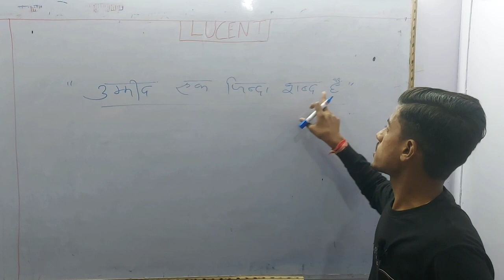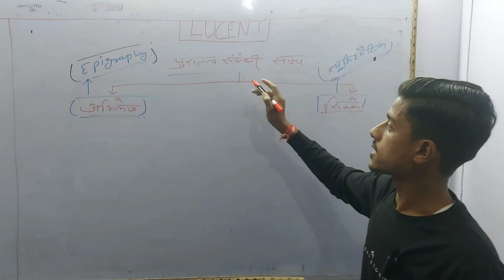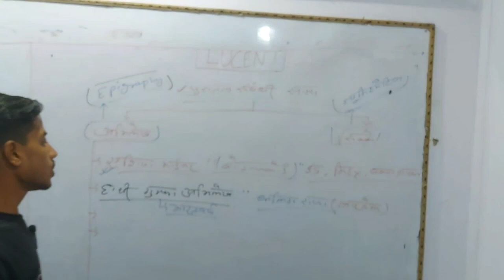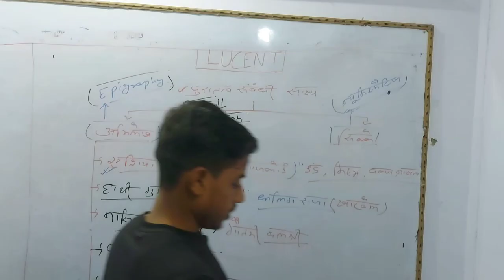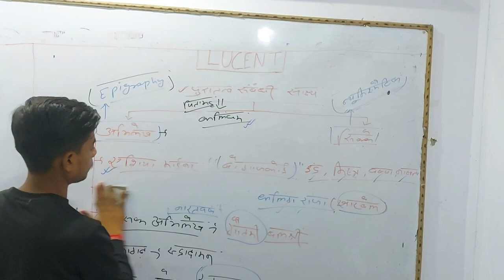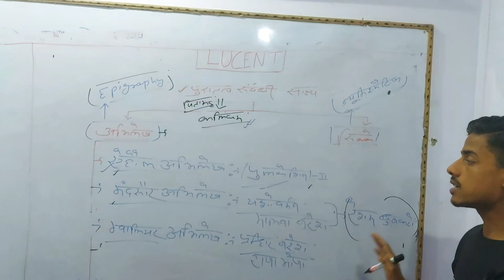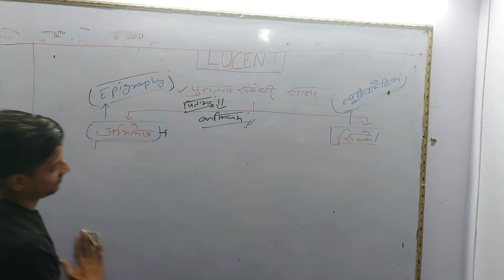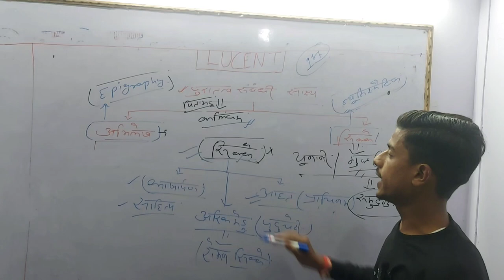lucent's maha bhandara unit 1st ...lecture 3rd byy Tiwari sir